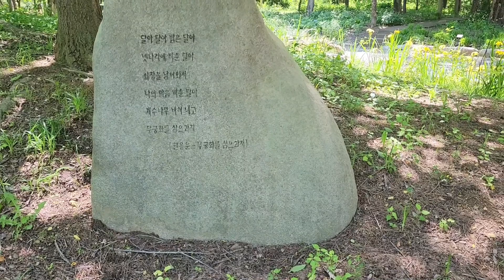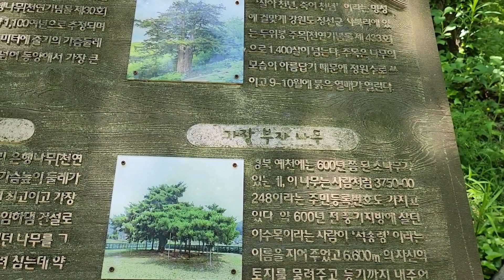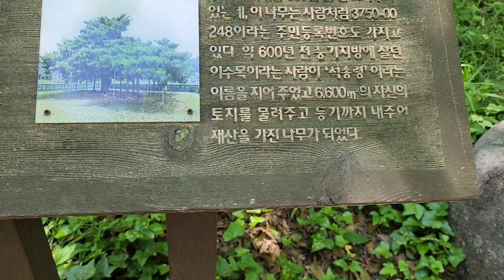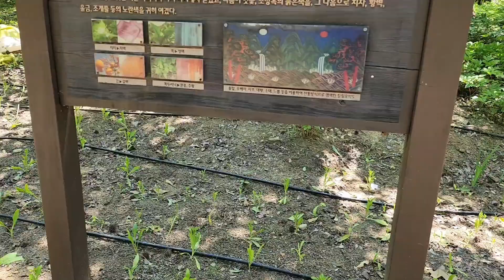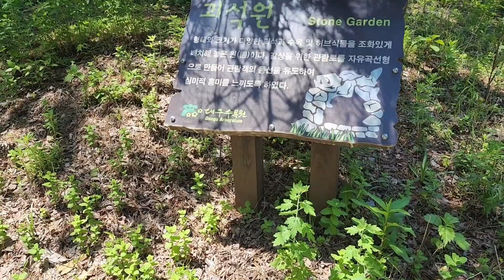대구 수목원 산책?